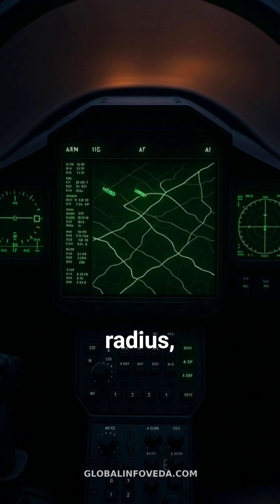AMCA: India’s Leap into Fifth-Generation Air Power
India's Advanced Medium Combat Aircraft (AMCA) represents a transformative step in indigenous defense, with Cabinet approval in 2025 for Rs 15,000 crore prototype development. This twin-engine stealth fighter features supercruise, internal weapons bays, AI-assisted avionics, and low RCS for superior air dominance, targeting first flight in 2028 and induction by 2035 to counter regional threats from China and Pakistan under Atmanirbhar Bharat.